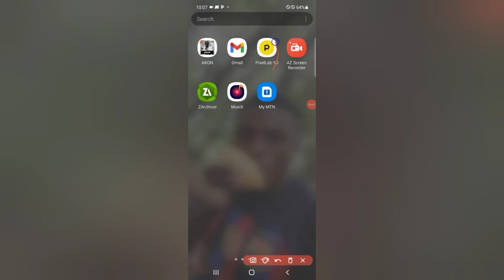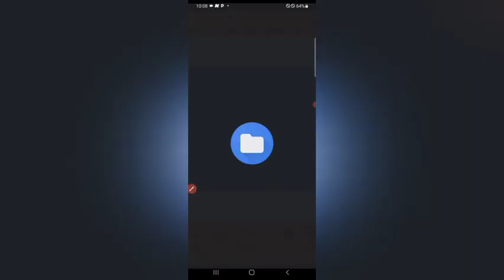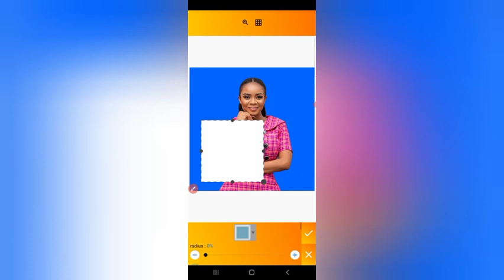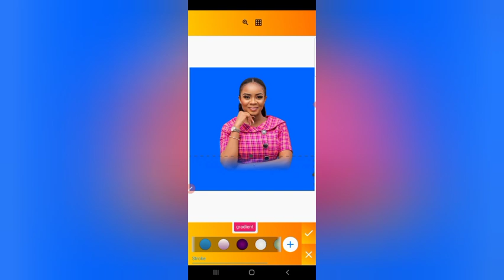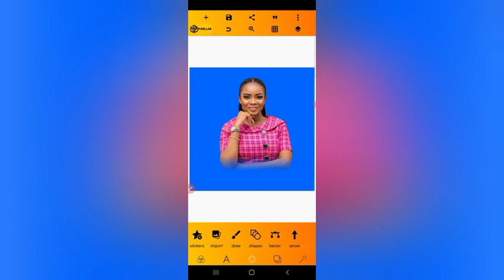How to make fading gradient transparent effect - pixellab tutorial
Description:
On this video I will show you how to make fading gradient transparent effect - pixellab tutorial -